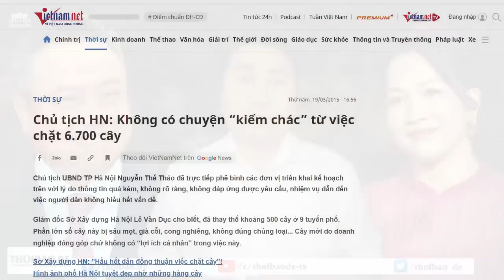"Siết cổ" giáo viên dồn tiền cho công an. Hãy hỏi ông đầu Đảng đừng hỏi ông đầu Bộ Dục!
Đảng cứ để ngành giáo dục sống dở chết dở cũng chẳng sao. Bởi làm lãnh đạo Cộng Sản đâu cần có con chữ làm gì? Mà dân không có con chữ tốt. Vì dân có con chữ tốt thì sẽ “lắm chuyện” chứ chẳng có ích gì với Đảng.